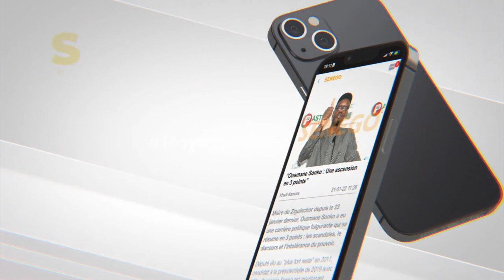Festival des arts culinaires: Cette dame, grâce á son invention de brochhettes de lait a attiré ...